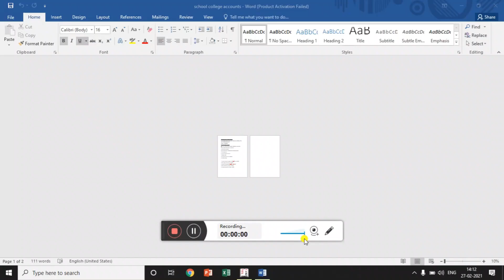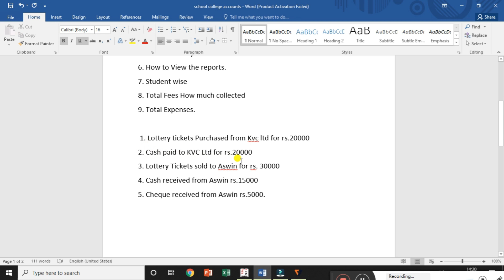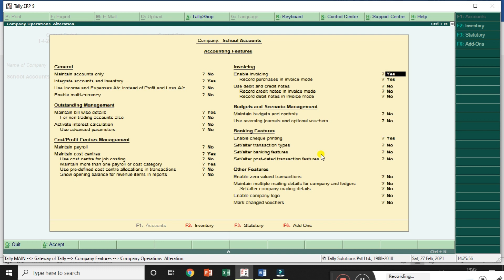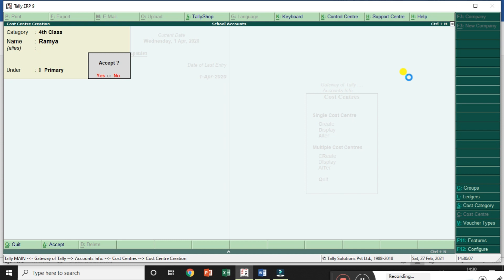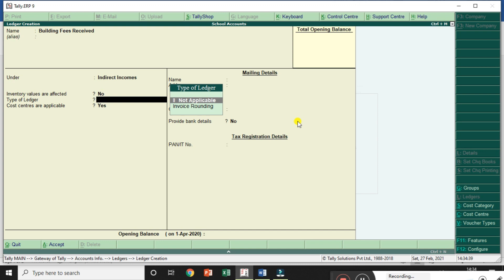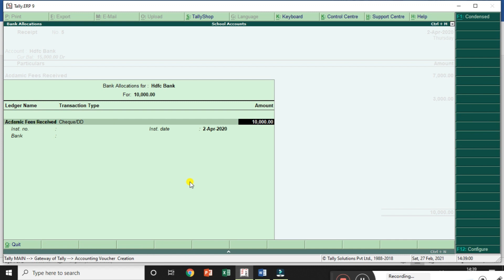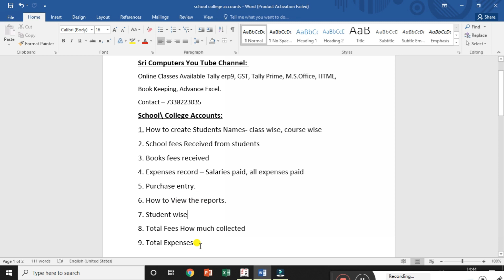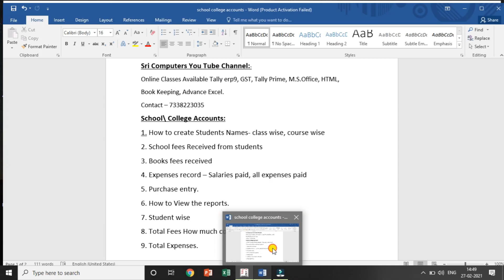School Accounting In Tally Erp9 In Telugu || School & College accounting In Tally ERP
How To Maintain School & Collage Accounts In Tally,(Class wise & student wise)
cost category & Cost centers In Tally with example. in telugu